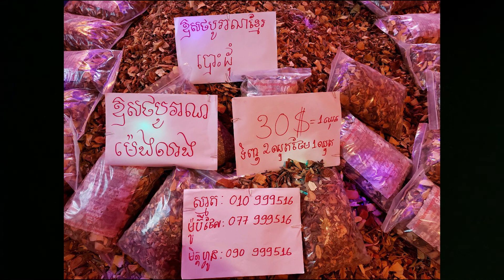ភ្លេងថ្វាយគ្រូ ភ្លេងថ្វាយព្រះទស្សន៍បារមី ភ្លេងឡេីងអសន្នះ ភ្លេងឡេីងគ្រូ ភ្លេងអញ្ជេីញទេវតា ភ្លេ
ទី១
១​ សុខភាព = ឱសថបុរាណ​ +​ អាហារបំប៉ន​ spirulina បោះដុំ​ ដឹកជញ្ជូនផលិតផល 25 ខេត្តក្រុង
- [ ] ចំណេះដឹងសុខភាព ដំណោះស្រាយសុខភាព សុខភាពផ្លូវចិត្ត បញ្ហាជម្ងឺទូទៅ សុខភាពផ្លូវភេទ ខ្សោយក្រលៀន ស្លាប់មួយចំហៀងខ្លួន លើសឈាម ទឹកនោមផ្អែម មហារីក លើសខ្លាញ់ ឫសដូងបាត សន្លាក់ឆ្អឹង ទាចទឹក ថ្លើម សួត អាហារបំប៉នគ្រប់មុខ ថ្នាំខ្មែរ ឱសថបូរាណ SPIRULINA បោះដុំ​ ជំងឺគ្រប់ប្រភេទ ជំងឺទូទៅ មហារីក មហារីកដោះ មហារីកក្រពេញប្រ៉ូស្តាត មហារីក លំពែង ក្រពះពោះវៀន ក្លនលូន ទាចទឹក មហារីក ថ្លើម មហារីក សួត របេង មហារីកថ្លើម មហារីកសួត លើសឈាម ឫសដូងវិល ខ្សោយបេះដូង បេះដូងរីក គាំងបេះដូង ខូចប្រើសបេះដូង ឈឺក្បាលរាំរ៉ៃ គេងមិនលក់ ខ្សោយផ្លូវភេទ ខ្សោយក្រលៀន ខ្សោយកម្លាំង ល្ហិតល្ហៃ វិលមុខ ក្អកធ្លាក់ឈាម ជម្ងឺ ទឹកនោមផ្អែម ជម្ងឺ ទឹកនោមប្រៃ ជម្ងឺ សន្លាក់ឆ្អឹង របេងឆ្អឹង មហារីកឆ្អឹង រលាកសន្លាក់ឆ្អឹង ជម្ងឺខ្សោយផ្លូវភេទ បុរស ស្រ្តី ជំងឺ អារ អត់កូន ជំងឺខ្សោយគ្រាប់ឈាម ជម្ងឺ ឈាមសសុីឈាមក្រហម​ មហារីកគ្រាប់ឈាម ជម្ងឺ ឫសដូងបាត ជំងឺ ប្រពន្ធ័ប្រសាទ ជំងឺ រលាកស្រោមខួរក្បាល ជំងឺភ្លេចភ្លាំង ស្រវាំងភ្នែក ជំងឺភ្នែក ជំងឺ ម៉ាញ៉ូប ជំងឺខ្សោយគ្រាប់ភ្នែក ជំងឺ ឡើងមុន មុខជាំ អាឡែកសុីស្បែក មហារីកស្បែក ជំងឺ ពកក ជំងឺ ក្អក ធ្លាក់ឈាម ជំងឺ ជ្រុះសក់ ជំងឺ មហារីកពោះវៀនធំ ជំងឺ
 ស្លាប់មួយចំហៀងខ្លួន ស្ពៀតសរសៃឈាម ជំងឺឈាមកក ឈាមខាប់ ជំងឺ ឡើងអាសុីត ជំងឺ ម្រេញ ជំងឺ ឡើងកូនកណ្តុរ ជំងឺ ដុំពក ដុំសាច់ ដុំគីស អាឡែកសុី មហារីកទូទៅ ស្បួនលាន់ ស្បូនលូន រោគស្រី្តទូទៅ ធ្លាក់ស គីសស្បូន មហារីកមាត់ស្បូន គីសដោះ រដូងមិនទៀង មហារីកខួរក្បាល កម រមាស់ ស្រែង តាអក ឫសដូងច្រមុះ រលាកតម្រងនោម គ្រួសក្នុងតម្រងនោម ស្ពឹក ដៃជើង អសម្មត្ថភាពផ្លូវភេទ ឆាប់ចេញទឹកកាម ថ្នាំខ្មែរកែរោគបុរសស្រ្តីគ្រប់មុខ ជួយសុខភាពទូទៅ វេជ្ជសាស្រ្តខ្មែរបុរាណ ឱសថខ្មែរបុរាណ ថ្នាំខ្មែរបូរាណ ចម្រើនសុខភាព ចំរើនសុខភាព មហាជនខ្មែរ
ឱសថខ្មែរបុរាណ ដូនតា ដំបងយក្ស ទ្រទ្រង់ភ្នំ ភ្នំព្រះអមតះ កូនភ្លោះ បានដូចបំណងទិញspirulina ថែម plum និងស្រាឱសថបុរាណ ទិញឱសថបូរាណ ថែម spirulina និង plum ទិញឱសថបូរាណថែម អាហារបំប៉ន ទិញអាហារបំប៉ន ថែម ឱសថបូរាណព្រោះដើម្បីប្រើមានប្រសិទ្ធិភាពខ្ពស់ ត្រូវផ្គុំឱសថបូរាណនិងអាហារបំប៉ន ជាផលិតផលមាសសម្រាប់ជីវិត ធាតុទឹក ដី ភ្លើង ខ្យល់ ឈើ គឺកើតពីការផ្គុំត្រូវប្រើទាំងឱសថបូរាណនិងអាហារបំប៉ន price of spirulina បញ្ជាក់spirulina បោះដុំចេញពីរោងចក្រ ផ្លូវច្បាប់សុខាភិបាលពេញលេញគ្រប់ប្រទេស ១ kg =១០០$ មានចំនួន ៤ពាន់ ទិញ ៥kg ថែម ១kg ទិញ ១០kg ថែម ៣kg ទិញ ២០kg ថែម ៧ kg ដំណាប់ផ្លែ plum សម្រកគីឡូ សម្រកទំងន់ តាមធម្មជាតិ ជាផលិតផលវៃបេីកឆាកទីមួយ ឫសដូងបាត ទល់លាមកលែងជាបញ្ហាទៀតហេីយ របៀបប្រើ មួយគ្រាប់ក្រោយបាយល្ចាច price 30$= ១២មុឺន ទិញ ២ ឈុត ថែម ១ឈុត កំពូលស្តេចដំណាប់សម្រករាង សម្រកទម្ងន់តាមធម្មជាតិ ភ្លុំ plum កែរោគ ទល់លាមក ឫសដូងបាត សម្រកទំងន់រោងចក្រ plum បោះដុំ មានFDA ក្រសួងសុខាភិបាល ថ្នាំខ្មែរ មានកូនពិត ប៉ូវក្រលៀនផ្លូវភេទបុរសស្រ្តី ឫសដូងបាត លេីសឈាម សន្លាក់ឆ្អឹង ក្រពះពោះវៀន ។ ល។ មានពីរប្រភេទ ថ្នាំដាំទឹកហូប មួយក្តាប់ទឹកបីលីត្រ និងថ្នាំគ្រាប់ ហូបក្រោយពេលបាយទាំងពីរពេលprice 30$ =១២មុឺន ២ ឈុត ថែម ១ឈុតថ្នាំខ្មែរមានកូនពិតតាមប្រាថ្នា ឱសថបូរាណបានកូនភ្លោះញឹក ថ្នាំខ្មែរកូនភ្លោះ ទ្រទ្រង់ភ្នំសញ្ញាភ្នំព្រះអមតះ ថ្នាំខ្មែរមានកូនពិតខេត្តកំពត ជំងឺដាច់សរសៃឈាមខួរក្បាល ស្លាប់មួយចំហៀងខ្លួន ឬសដូងបាត ទទួលបង្រៀនសិស្ស ចង់រៀនមន្តវិជ្ជាការគ្រប់ផ្នែក អាណាចក្រ ពុទ្ធចក្រ ព្រហ្មចក្រ ព្រះពុទ្ធសាសនាព្រហ្មមញ្ញសាសនា ភាពជាអ្នកដឹកនាំ ក្បួនធ្វេីជំនួញ តម្រាក្បួនថ្នាំខ្មែរ ប្រវត្តិសាស្រ្ត កូនខ្មែររៀនក្រងក្បួនទុកបង្រៀនបន្តទៅកូនចៅខ្មែរជំនាន់ក្រោយតរៀងទៅអេីយ ហោរាសាស្រ្ត ក្បួនទាយ តម្រាទាយយាមក្រលា ខ្មែរបូរាណ ក្បូនទាយខ្មែរ ក្បួនទាយចិន ក្បួនទាយក្បួនទាយឥណ្ឌា ក្បួនទាយជប៉ុន ក្បួនទាយណាប៉ូឡេអុង ក្បួនទាយព្រាហ្មណ៏ បញ្ជក្ខន្ធ័ រាមកេរ្តិ៏ yuntra china hindou india khmer cambodia yuntra king of yuntra khmer cambodia sanskrit language sanskrit power inside sanskrit khmer sanskrit cambodia sanskrit india sanskrit yuntra india sanskrit yuntra khmer sanskrit cambodia sanskrit china sanskrit king of yuntra khmer cambodia yuntra  king china sanskrit yuntra india sanskrit hindou yuntra king yuntra sanskrit hindou